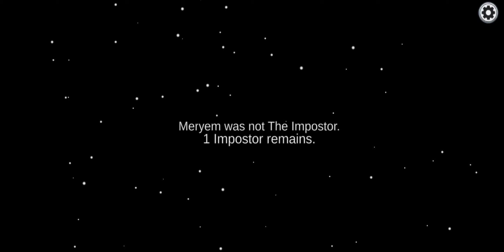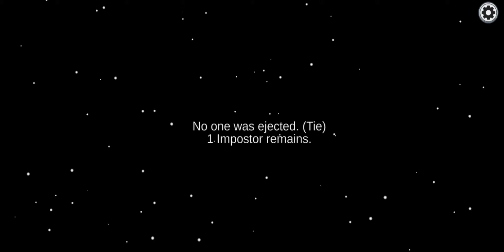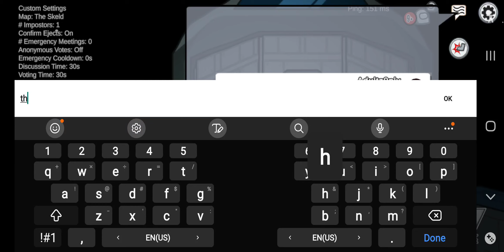Among Us - Impostor Killz 3 crewmates in 1 round 😏😁😎 Winz 15 player 1 impostor game!!!